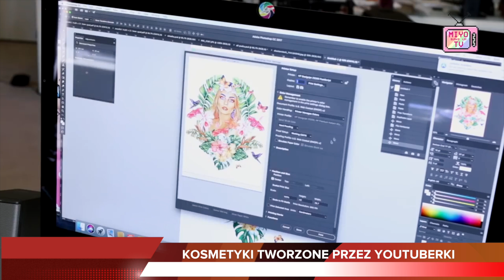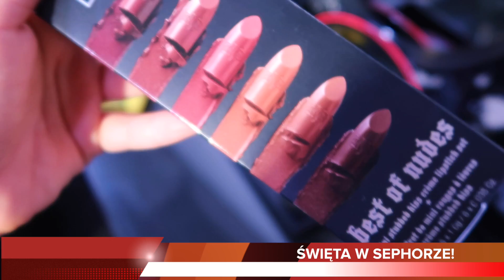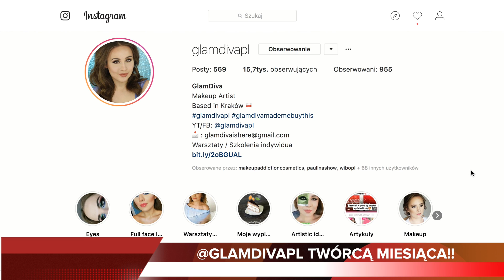MAKEUP NEWS #3 - WIADOMOŚCI Z MAKIJAŻOWEGO ŚWIATA - PLOTKI/PREMIERY/ZA KULISAMI | LAMAKEUPEBELLA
Cześć! Czas na kolejną dawkę makijażowych wiadomości, to już trzeci odcinek Makeup News. Będą materiały zza kulis eventów, plotki, premiery i jeszcze więcej!

W komentarzu użyj nazwy "makeup news" w zdaniu, a w piątek o 20:00 podam tu osobę, która zgarnie nagrodę!
O kontakt mailowy proszę: Angelika Dutka